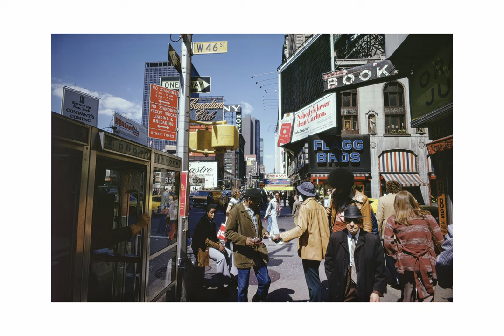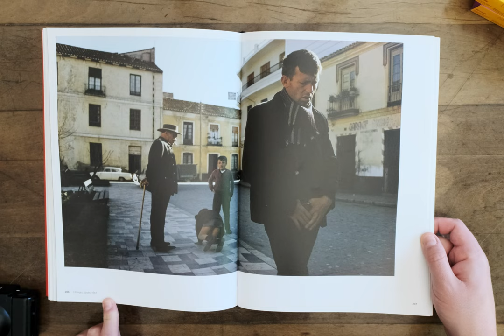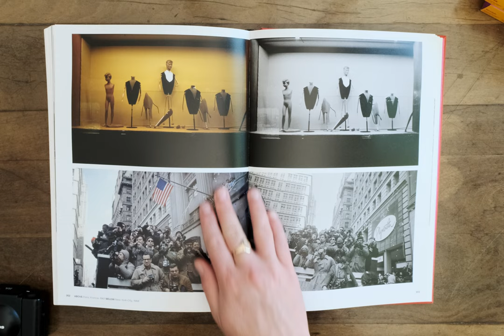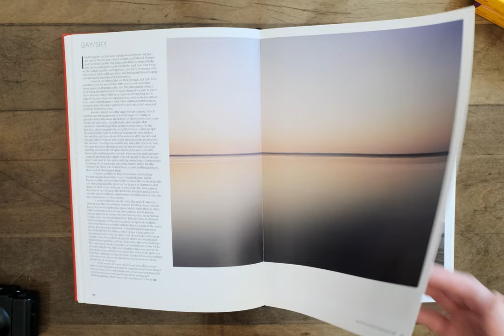Joel Meyerowitz | Masters of Light